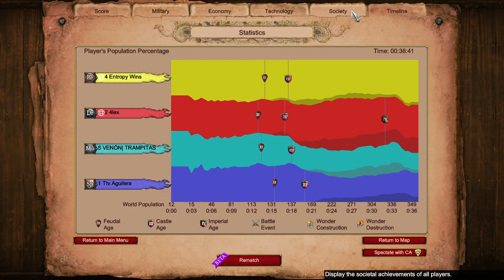Nomad Ladder Game 2v2 || Age of Empires 2